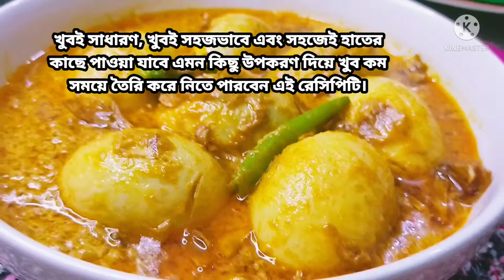খুব সাধারন,খুব সহজভাবে এবং হাতের কাছে পাওয়া যাবে এমন কিছু উপকরণ দিয়ে তৈরি করে নিন ডিমের ঝাল কোর্মা।